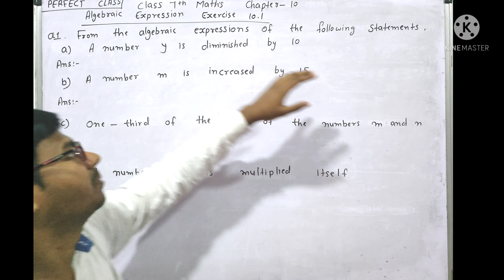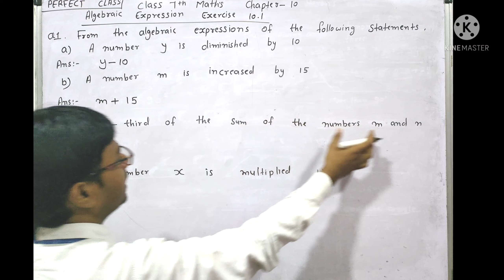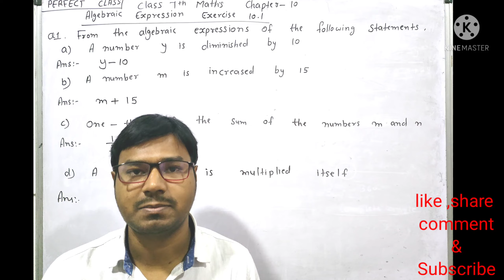Class - 7th- Ex - 10.1, Q 1 (Algebraic expressions) Maths NCERT ,CBSE